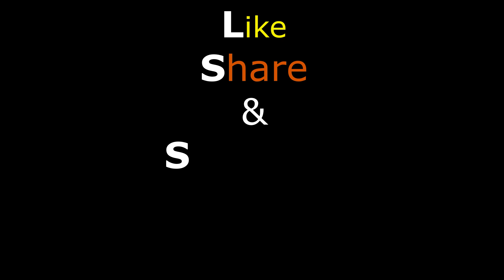Prize Distribution Sports Meet 2023-2024 | An Indian Info